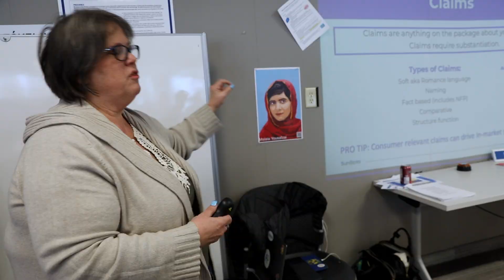Celebration of Excellence 2024: VANTAGE Gold Partner Award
The VANTAGE program is transforming the high school experience and provides students with hands-on professional experience. This program would not exist without the 90-plus professional partnerships that provide students a unique experience and competitive advantage. We are pleased to recognize Jill Zullo   Heidi Teoh: our VANTAGE Gold Partners.